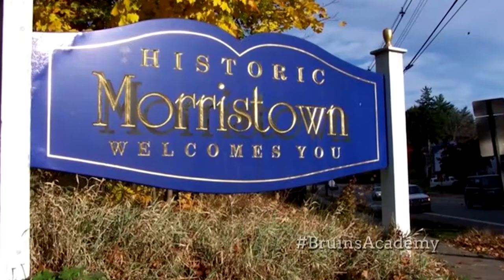Bruins Academy | In the System: Kenny Agostino